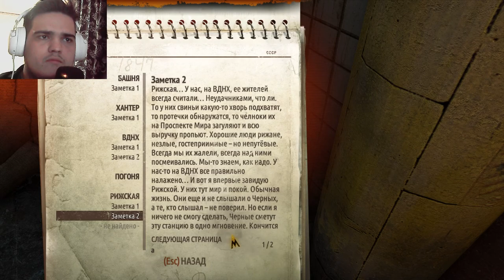С РИЖСКОЙ НА РЫНОК.. СКОЛЬКО ТУТ ЭТИХ МОНСТРОВ??? ► METRO 2033: redux [#2]